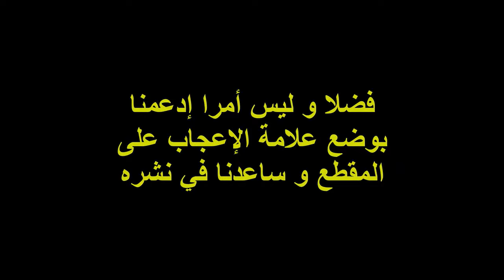لماذا رمضان يمر بسرعة و ما علاقته بآخر الزمان،عبد الدائم الكحيل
رمضان هذا العام
رمضان و آخر الزمان
آخر الزمان
علامات الساعة في رمضان
 القرآن الكريم
الاعجاز العلمي في القرآن الكريم ،عبد الدائم الكحيل
من هو
 المهندس عبد الدائم صالح الكحيل ولد في ( 10 مايو 1966) مدينة حمص في سوريا باحث في مجال الإعجاز العلمي في القرآن والسنة النُبوية ولهُ العديد من الأعمال المنشورة.
شارك في العديد من الندوات والمؤتمرات العالمية، منها المؤتمر العالمي الثامن للإعجاز العلمي في الكويت عام 2006، والندوة الثانية للإعجاز بدبي عام 2007، والتي أقامتها جائزة دبي الدولية للقرآن الكريم.
المؤهلات العلمية
يحمل إجازة في الهندسة الميكانيكية من جامعة دمشق 1995.
حاصل على دبلوم في التربية
دبلوم في هندسة ميكانيك السوائل.
النشاط الفكري
شارك في عدد من الندوات العلمية التي تقيمها الهيئة المغربية للإعجاز العلمي بالرباط والمدن المغربية 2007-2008.
لديه عدد من الأبحاث والاكتشافات العلمية الجديدة في الإعجاز العلمي في القرآن والسنة النبوية، ومن أهمها اكتشاف النظام الرقمي للرقم سبعة في القرآن.
يحرص على متابعة كل جديد في أخبار العلم والحقائق العلمية، والبحث عن الآيات القرآنية والأحاديث النبوية الشريفة التي تتحدث عن هذه الحقائق
عضو الهيئة العالمية للإعجاز العلمي في القرآن والسنة
الأعمال المنشورة
صدر له أكثر من أربعين كتاباً وكتيباً ومن آخرها كتاب إشراقات الرقم سبعة في القرآن الكريم، والذي أصدرته جائزة دبي الدولية للقرآن الكريم وكان هذا الكتاب فاتحة إصداراتها في سلسلة الدراسات القرآنية.
روائع الإعجاز العلمي في القرآن الكريم.
الله يتجلى في آياته.
أسرار الكون بين العلم والقرآن.
معجزة السبع المثاني.
أسرار (الم) في القرآن الكريم.
حقائق تكشف أسرار القصة القرآنية.
معجزة القرن الحادي والعشرين.
معجزة (قل هو الله أحد).
معجزة القرآن في عصر المعلوماتية.خم
معجزة (بسم الله الرحمن الرحيم).
الإعجاز القَصَصي في القرآن الكريم.
آفاق الإعجاز الرقمي في القرآن.
سلسلة الإعجاز العلمي في القرآن والسنّة (كتيبات 1-12).
سلسلة معجزة الرقم سبعة في القرآن الكريم (كتيبات 1-12).
أسرار إعجاز القرآن: 70 حقيقة رقمية تشهد على صدق القرآن
المصدر : وكيبيديا
رابط الفيديو الاصلي بقناة الدكتور عبد الدائم الكحيل